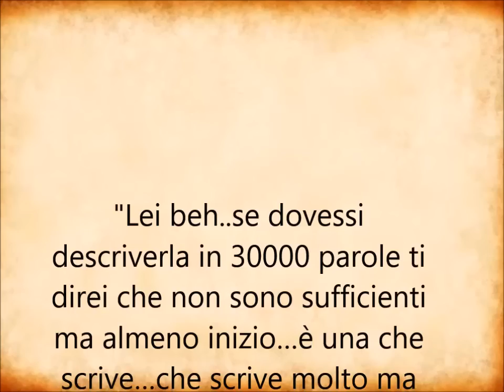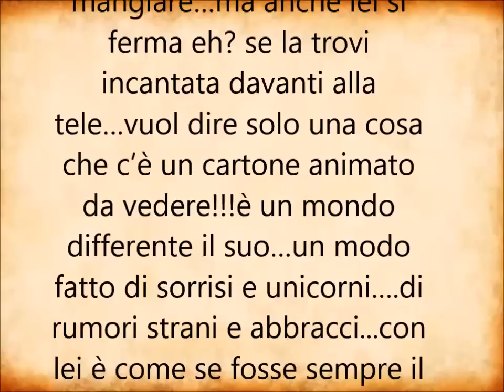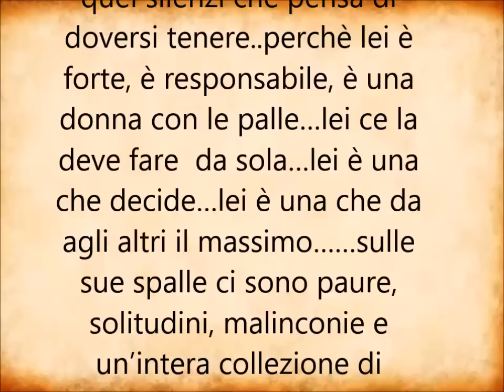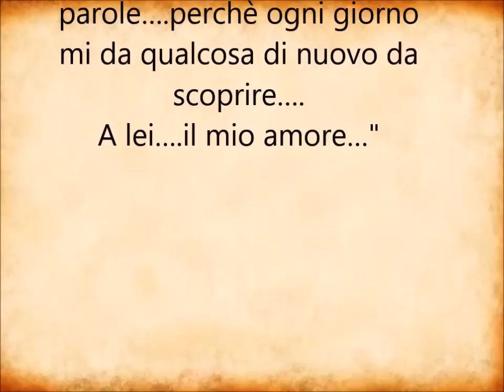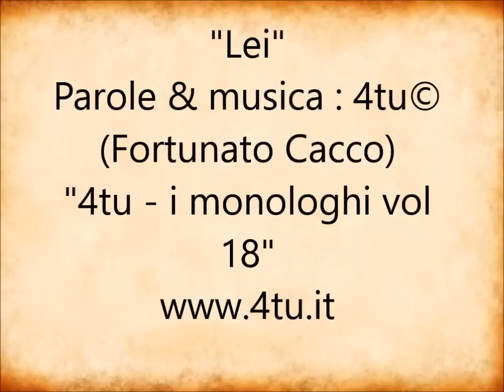Video d'amore da dedicare : "LEI" di 4tu© (poesie d'amore recitate italian music 2017)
Un video d'amore e frasi da dedicare alla persona che si ama : italian music 2017,  una poesia d'amore recitata dedicata a lei, una canzone d'amore italiana con testo, video commovente che fa riflettere e pensare.
Testo e Musica : 4tu© (Fortunato Cacco) CD : "4tu - i monologhi vol 18"

Testo : "Lei beh..se dovessi descriverla in 30000 parole ti direi che non sono sufficienti ma almeno inizio…è una che scrive…che scrive molto ma dopo raramente fa leggere i suoi pensieri..non dico che ne sia gelosa forse semplicemente non si sente all’altezza e ovviamente sbaglia ma che glielo dico a fare…..è una di cui puoi fidarti al 100 % anche se magari di te non si fida altrettanto ma mica è un difetto eh..diciamo che in questa vita pazza a volte hai bisogno di una corazza..il problema è che qualche volta lei la sua te la  da in testa!!!già…è un po’ permalosetta..a volte partono delle sequenze di “che hai” risposta “niente” che potrebbero fare impallidire il record di scambi  a ping pong dei cinesi..la percentuale del suo umore sale e scende…con lei sei sulle montagne russe però stai pur certo che la mano te la tiene sempre.
Lei ha sempre una soluzione a portata di mano…lei sa sempre cosa fare…tra due settimane sa cosa dovrà indossare, sa cosa dovrà mangiare…ma anche lei si ferma eh? se la trovi incantata davanti alla tele…vuol dire solo una cosa che c’è un cartone animato da vedere!!!è un mondo differente il suo…un modo fatto di sorrisi e unicorni….di rumori strani e abbracci...con lei è come se fosse sempre il primo bacio e il primo morso…il primo incontro…il primo scontro…il primo brivido sulla pelle e la prima scottutura del cuore..…il primo ti amo…il primo vaffanculo!
.lei è una donna che gioca a fare la bambina o forse il contrario di certo un’età non gliela sai dare perché quando comincia a parlare beh…cambia 2/3 lingue ogni volta ovviamente tutte inventate di sana pianta!lei piange in silenzio.. quando nessuno la può sentire…piange con un sorriso pronto per fartelo vedere…piange in silenzio quei silenzi che pensa di doversi tenere..perchè lei è forte, è responsabile, è una donna con le palle…lei ce la deve fare  da sola…lei è una che decide…lei è una che da agli altri il massimo……sulle sue spalle ci sono paure, solitudini, malinconie e un’intera collezione di bisogni degli altri..…e quando a lei serve qualcosa?...
Tutti spariti…..
Ma a lei questo non importa e anche se ci resta male sa che per loro ci sarà anche la prossima volta….
Lei è speciale e fidatevi che potrei aggiungere parole su parole….perchè ogni giorno mi da qualcosa di nuovo da scoprire….
A lei….il mio amore…"